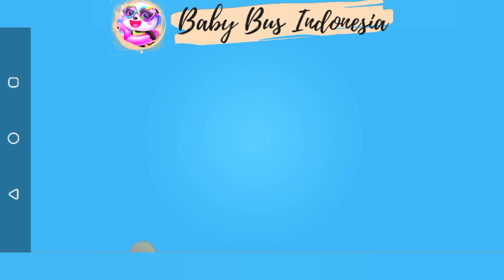🐼 Belajar Matematika Bersama Baby Bus [Game Matematika Panda Kecil]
Matematika Anak-anak BabyBus adalah game matematika yang dirancang untuk anak-anak. Dalam game ini, anak-anak akan menjelajahi dunia matematika saat mereka memainkan serangkaian mini-game. Mereka akan menikmati belajar matematika dan akhirnya jatuh cinta padanya. Unduh Matematika Anak-anak BabyBus dan coba sekarang!

BELAJAR
Di Matematika Anak-anak BabyBus, ada 6 level pengetahuan matematika dengan 100+ fakta matematika, mencakup topik seperti pengenalan angka dan bentuk, penghitungan, penjumlahan dan pengurangan, perbandingan ukuran, mengkategorikan, pencocokan, menemukan pola, penyortiran, skor rata-rata, sudoku dan masih banyak lagi! Itu dapat memenuhi kebutuhan belajar anak-anak dari segala usia!

BERMAIN
Selain bagian pembelajaran, Matematika Anak-anak BabyBus juga telah menyiapkan banyak permainan matematika untuk anak-anak, seperti permainan puzzle dan balok, permainan temukan perbedaannya, serta petualangan. Permainan matematika yang mudah dimainkan, menyenangkan, dan interaktif membantu anak-anak menjelajahi dunia matematika dan melatih otak mereka dengan cara yang menyenangkan dan menarik.

PENERAPAN
Matematika Anak-anak BabyBus mendorong anak-anak untuk menggunakan pengetahuan matematika mereka untuk memecahkan masalah kehidupan nyata dengan menyediakan berbagai animasi yang mensimulasikan skenario kehidupan sehari-hari anak-anak. Ini memungkinkan anak-anak untuk berpikir dan mengamati sendiri, dan mensimulasikan kreativitas mereka!

FITUR:
- 6 level pengetahuan matematika akan ditambahkan secara bertahap;
- Sebanyak 100+ fakta matematika;
- 4 topik inti: angka dan kuantitas, grafik dan ruang, hubungan logis, pengukuran dan operasi;
- Meningkatkan 7 kemampuan utama anak-anak: penalaran, konsentrasi, pengertian angka, perhitungan, transfer, observasi, dan imajinasi spasial;
- Mode pembelajaran matematika yang inovatif: Belajar - Main - Terapkan;
- Berbagai macam permainan matematika untuk mendorong anak-anak menjelajah sendiri;
- Mensimulasikan skenario kehidupan nyata untuk mendorong anak-anak menggunakan matematika untuk memecahkan masalah dunia nyata;
- Mendukung mode offline.

Tentang BabyBus
Di BabyBus, kami mendedikasikan diri untuk merangsang kreativitas, imajinasi, dan keingintahuan anak-anak, dan merangcang produk kami melalui perspektif anak-anak untuk membantu mereka menjelajahi dunia dengan caranya sendiri.

Saat ini BabyBus menawarkan beragam produk, video, dan konten pendidikan lainnya untuk lebih dari 400 juta penggemar dari usia 0-8 tahun di seluruh dunia!Kami telah merilis lebih dari 200 aplikasi pendidikan anak-anak, lebih dari 2.500 episode lagu anak-anak dan animasi dengan beragam tema yang mencakup Kesehatan, Bahasa, Kemasyarakatan, Ilmu Pengetahuan, Seni, dan bidang lainnya.